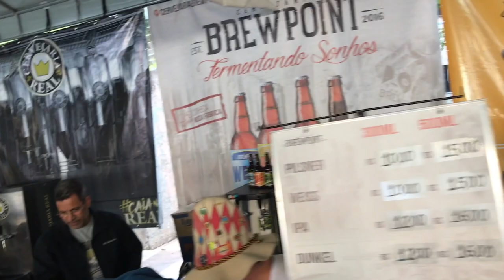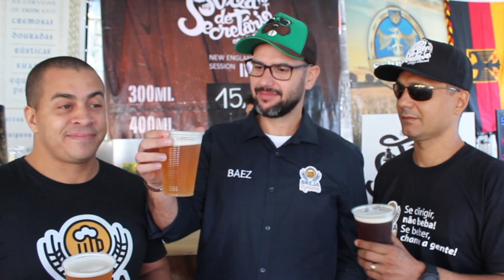Feira Deguste - Petrópolis / RJ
Fomos a Praça da Águia, em Petrópolis, nossa capital da cerveja,  para conhecer a tão famosa Feira Deguste!

Ficamos impressionados com a organização do evento, começamos a degustar as cervejas e conhecer um pouco de cada cervejaria, com suas histórias fantásticas!

Vale a pena conferir as cervejas mais apreciadas pelos nossos desbravadores de Brejas, no final do vídeo!

Se dirigir, não beba.
Se beber, chame a gente!